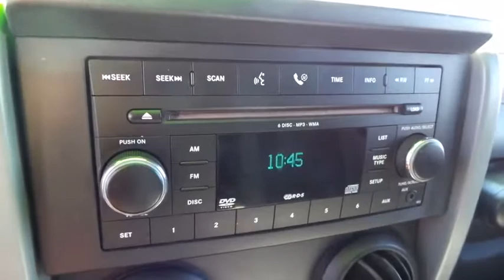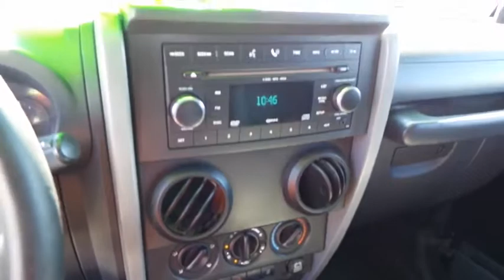2007 Jeep Wrangler Las Vegas, Bullheadcity, St. George, Havasu, Pahrump, NV 0183816A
Friendly Ford
660 N Decatur Blvd

CLEAN VEHICLE HISTORY...NO ACCIDENTS and **FORD CERTIFIED**. Power Convenience Group (Power Locks, Power Windows w/Driver & Front Passenger 1-Touch, Remote Keyless Entry, and Security Alarm), Wrangler Unlimited X, 4D Sport Utility, 3.8L V6 SMPI, 6-Speed Manual, 4WD, 17 x 7.5 Aluminum Wheels, Air Conditioning, Deep Tint Sunscreen Windows, Fog Lamps, Freedom Top 3-Piece Modular Hard Top, Leather Wrapped Steering Wheel, Quick Order Package 24S, Rear Window Defroster, Rear Window Wiper/Washer, Speed Control, Temperature & Compass Gauge, Tinted Rear Doors/Quarter/Liftgate Glass, and Tow Hooks (2 front/1 rear). Welcome to Friendly Ford! Located in Las Vegas, NV, Friendly Ford is proud to be one of the premier dealerships in the area. brbrBe the talk of the town when you roll down the street in this good-looking and fun 2007 Jeep Wrangler. This Wrangler has only been gently used and has VERY low miles. They don't come much fresher than this! brbr